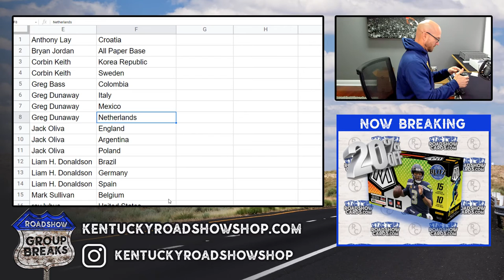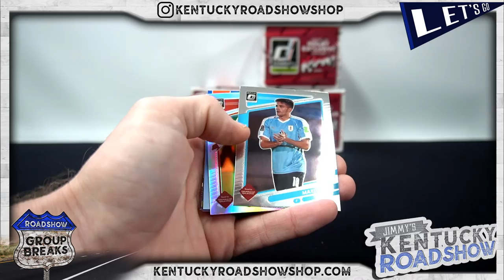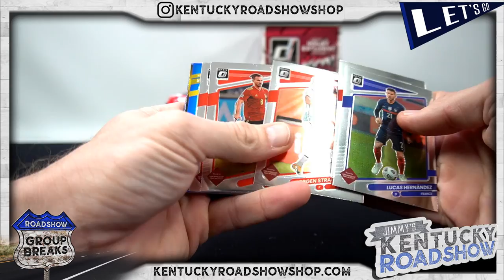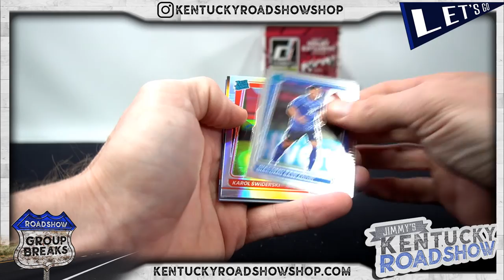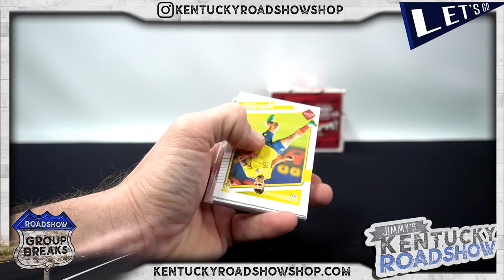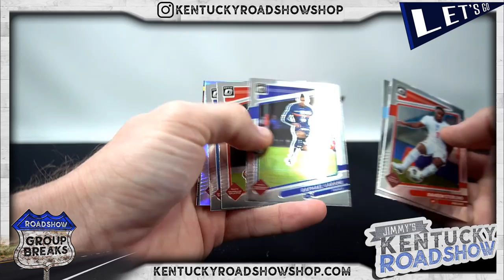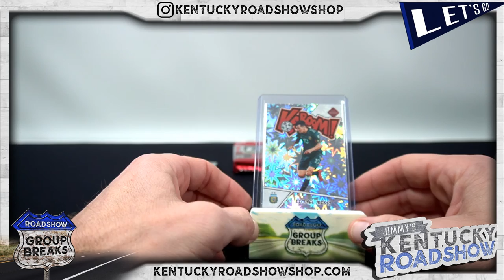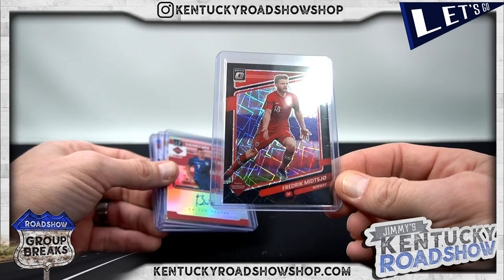2021/22 Panini Donruss Soccer - 4 Box Break #4